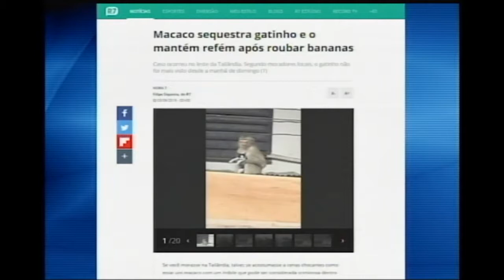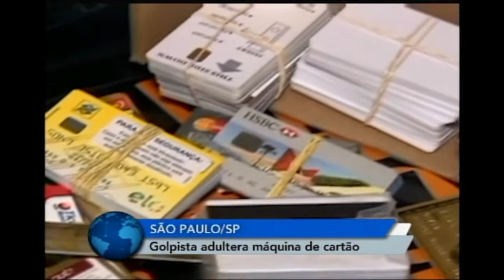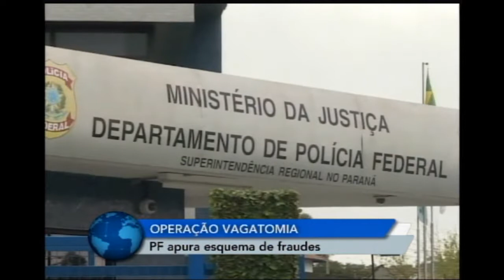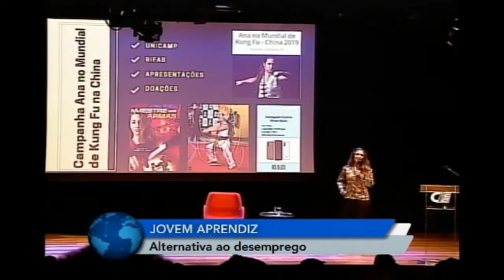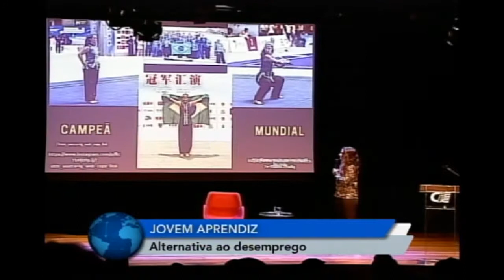Jornal Toda Hora - 2ª Edição (03/09/2019)